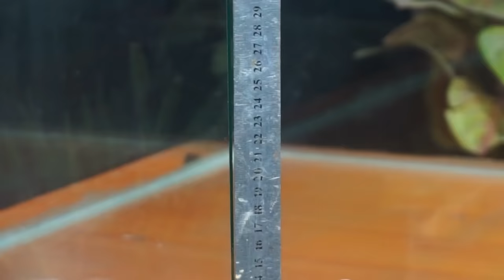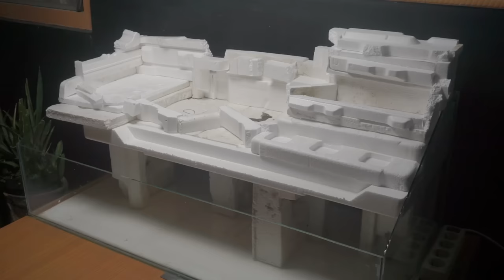I Turned A Broken Aquarium into A Waterfall Diorama Aquarium (Made Aquarium Decorations)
I turned a broken aquarium into a waterfall diorama aquarium from simple materials ( made aquarium decorations ), and you can make this waterfall aquarium decoration at home!!

Maybe you are who want to make aquarium decorations, hopefully this diorama waterfall aquarium setup can be an inspiration on making aquarium / making aquarium decorations to decorate your home.

Okay, Enjoy and hopefully you will find it useful on make a waterfall aquarium and lots of creative videos of waterfall aquarium decoration / aquarium diorama are also on this channel.

2. DC 12V LED LAMP

0.00 Pengantar
0.24 AQUARIUM SIZE 100 X 50cm
2.04 GLASS THICKNESS 5 mm
2.58 SILICONE GLUE (DOWSIL)
3.48 STYROFOAM
5.16 CEMENT WATER
5.35 MINIMUM 2 LAYERS OF CEMENT
8.53 WOOD GLUE
9.43 CLEAR SPRAY PAINT
10.21 12 V. LED STRIP
12.37 LAVA SAND
12.59 BALI SAND
13.28 12V. ADAPTER
13.38 AQUARIUM PUMP 1800 L/H
14.36 MIST MAKER 24V